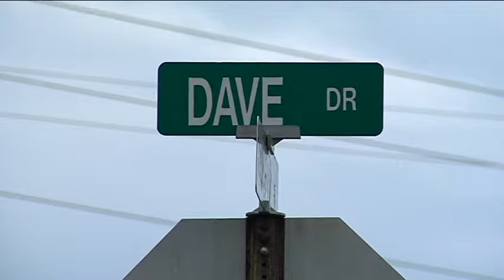Moniteau County Prosecutor says shots were fired outside of home